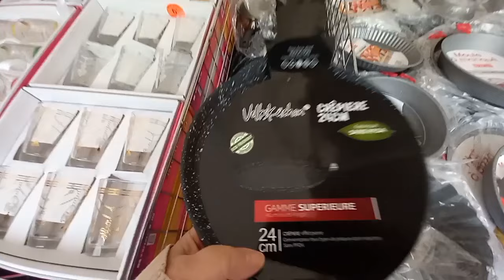marché d'argenteuil nouveauté petit prix 😨 1 mars 2024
Adresse : 👇👇👇👇👇👇 marché d'argenteuil
               64  Boulevard Héloïse 95100 Argenteuil
le vendredi matin et dimanche matin
bus 272 et 140 de la gare d'Argenteuil
arrivage marché d'argenteuil 😨 1 mars 2024
marché argenteuil 🌹 nouveauté petit prix

shopping93